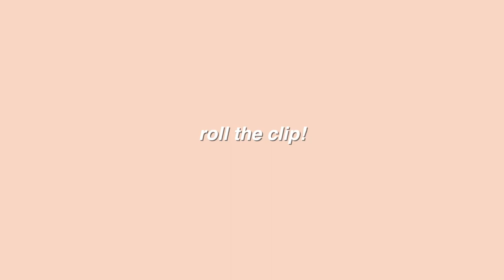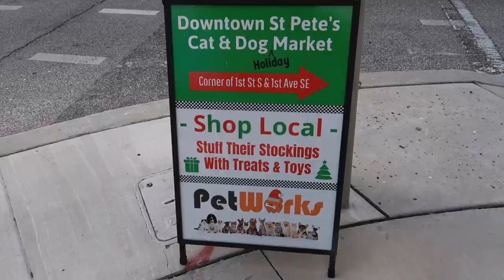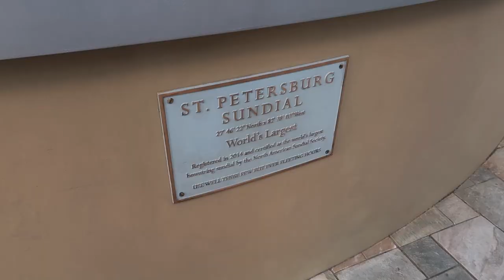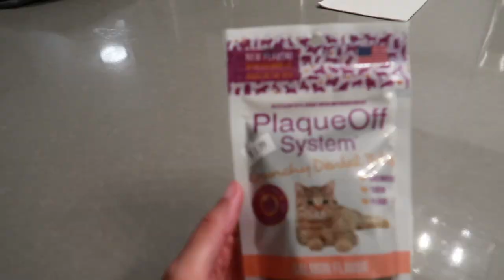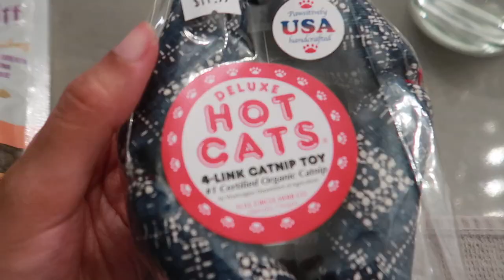St.Petersburg Florida Vlog: taking the ferry, exploring, seeing dolphins & more!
St.Petersburg Vlog: taking the ferry, exploring st.petersburg, seeing dolphins & more! Happy Vlogmas Day 20!! In today's Florida Vlog, we take the ferry to St. Petersburg, explore the downtown area, see dolphins, and so much more!! St. Pete is so beautiful and we had a blast during our day trip from Tampa, Florida. Hope you guys enjoy this St.Petersburg Vlog!